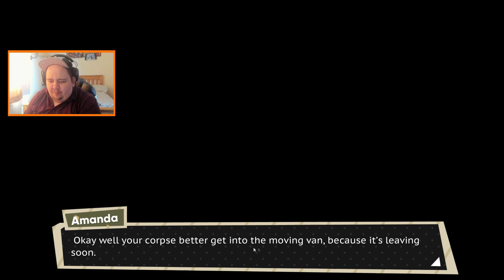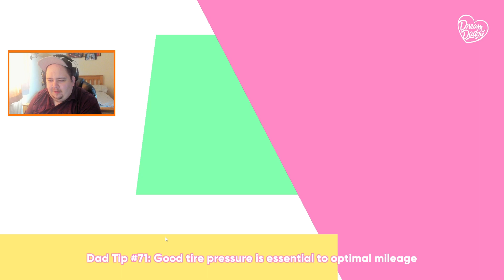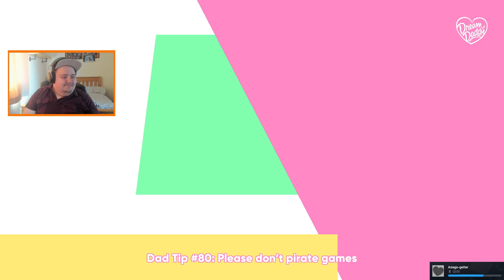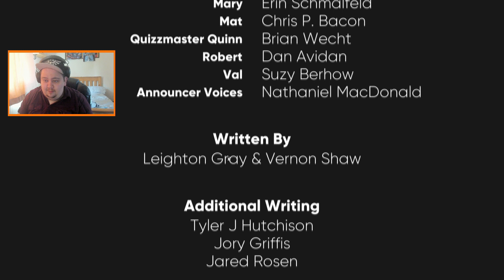How I Met Your Daddy! | Dream Daddy Highlights